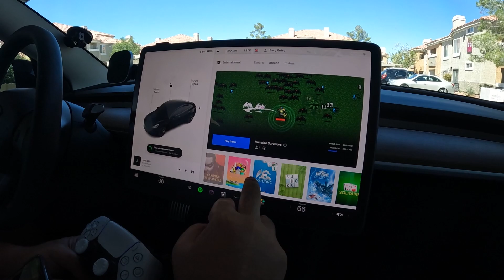PS5 SA TESLA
Pwede na ang controller ng ps5 sa Tesla!